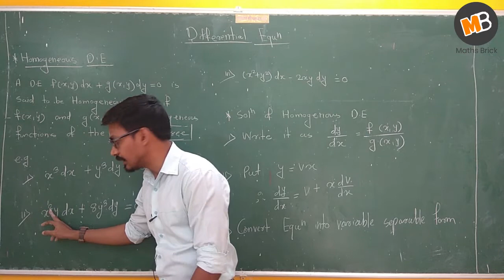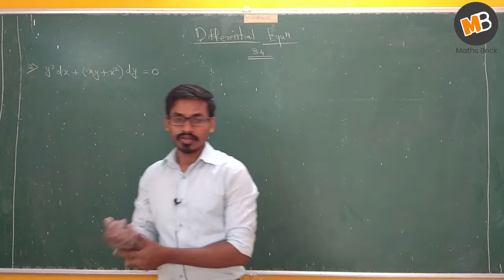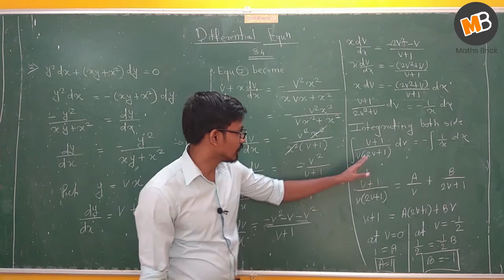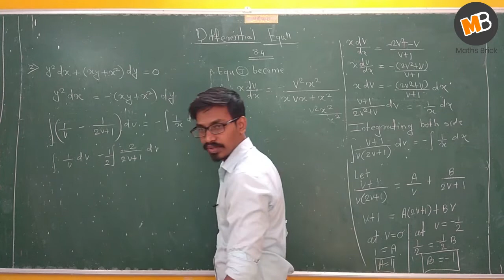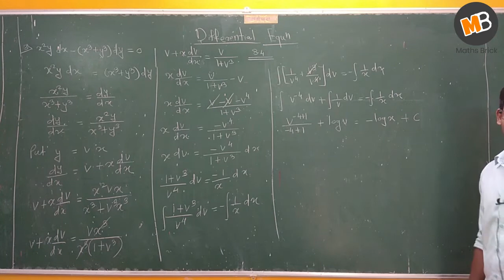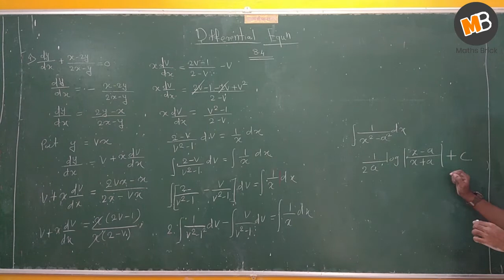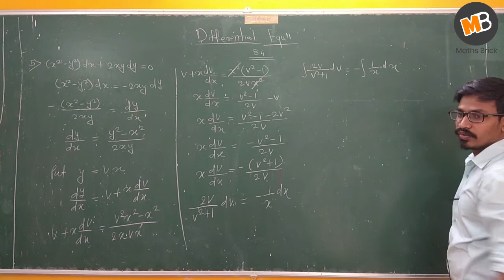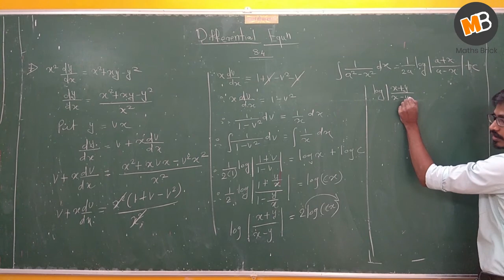Differential Equation and Applications Exercise 8.4 | Class 12 Commerce (HSC) | Maths part 1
this video contain class 12 commerce mathematics chapter 8 differential equations and applications, this chapter is from new syllabus textbook of Maharashtra board (HSC). In this video I have explained solution of homogeneous differential equation